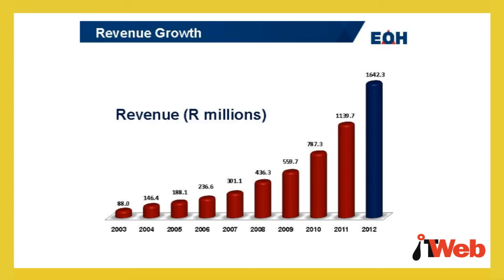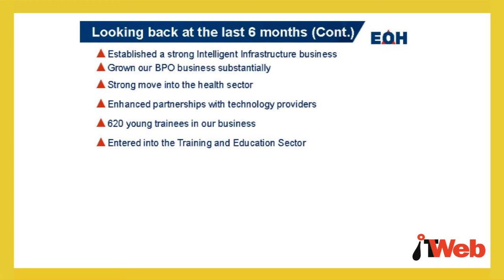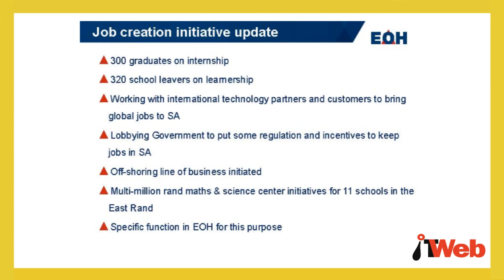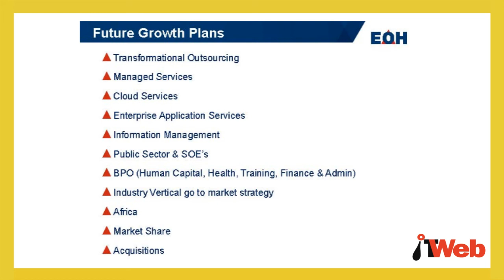ITWeb - EOH interim results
ITWeb attended the EOH Holdings interim results presentation for the period ended 31 January 2012.